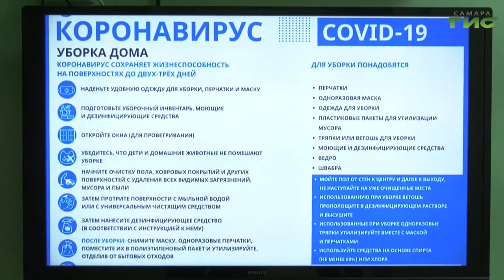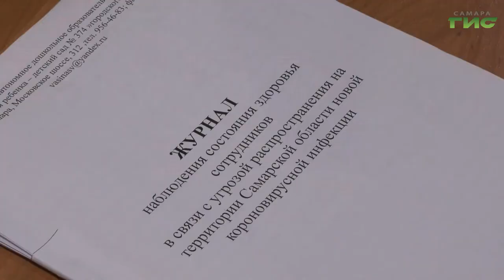"Город С" от 11.06.2020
Когда в этом году начнется распределение мест в детские сады? Как будет осуществляется постановка детей на учёт в детский сад? Можно ли подать заявление через Многофункциональный центр (МФЦ)?
Что в первую очередь необходимо знать родителям, что бы их ребенок попал в ДОУ? Все о текущей ситуации в городе по этим темам узнаем в  программе "Город С". Гость в студии - Елена Чернега, заместитель главы городского округа Самара - руководитель Департамента образования Администрации городского округа Самара.